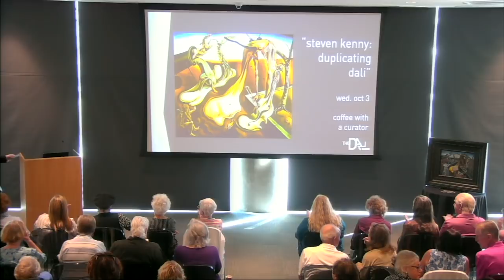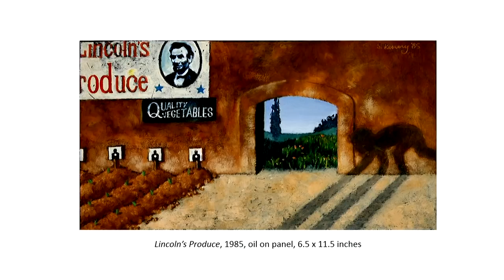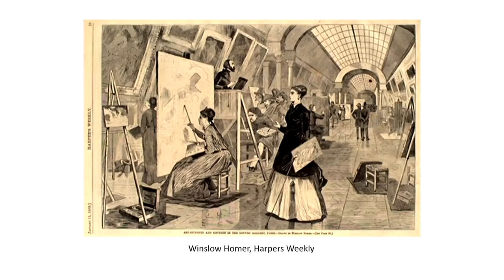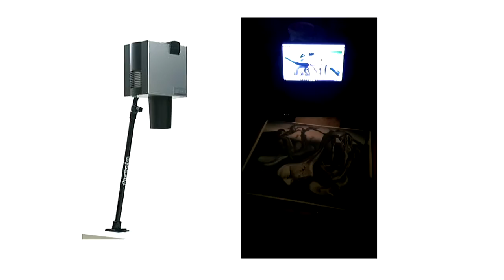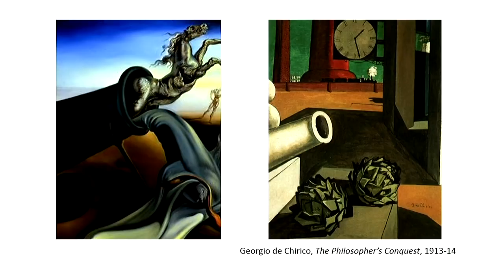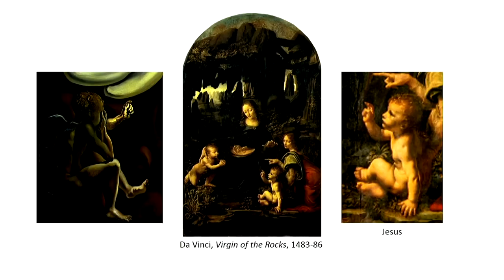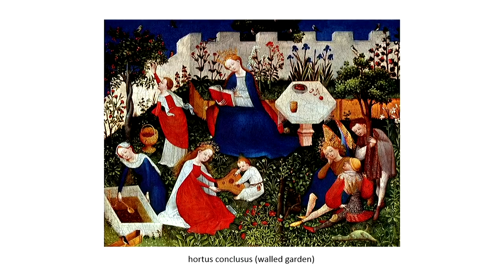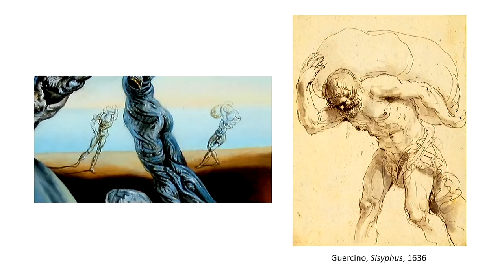Steven Kenny: Duplicating Dalí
Coffee with a Curator – Steven Kenny: "Duplicating Dalí"

Join Dalí Museum Docent Steven Kenny for a discussion on "Duplicating Dalí." Kenny has meticulously copied each brushstroke of Salvador Dalí’s 1940 painting Daddy Longlegs of the Evening-Hope! The 19-month painting process was photographically documented along the way, including the reconstruction of the painting’s antique Dutch frame. Kenny will explain exactly how Dalí went about painting this masterpiece. The lecture will include an in-depth overview of the painting’s history, composition, and symbolism, as well as Kenny’s insights into Dalí’s possible influences and inspirations from art history, Catholicism, and Freudian psychoanalysis.